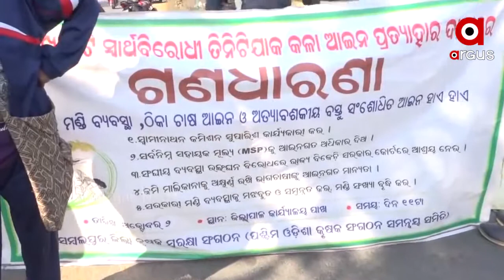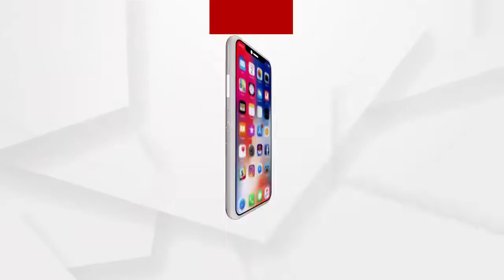ସମ୍ୱଲପୁରରେ ଚାଷୀଙ୍କ ଆନ୍ଦୋଳନ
ରାଜ୍ୟ ସରକାରଙ୍କ ତ୍ରୁଟିପୂର୍ଣ୍ଣ ଧାନକ୍ରୟ ନୀତିକୁ ବିରୋଧ କରି ସମଗ୍ର ପଶ୍ଚିମ ଓଡିଶାରେ ଚାଷୀ ଆନ୍ଦୋଳନ । ରାଜରାସ୍ତା ଉପରେ ଚାଷୀ ଧାନ ବସ୍ତା ରଖି ଆନ୍ଦୋଳନ କରିଛନ୍ତି ସମ୍ବଲପୁର ଚାଷୀ.